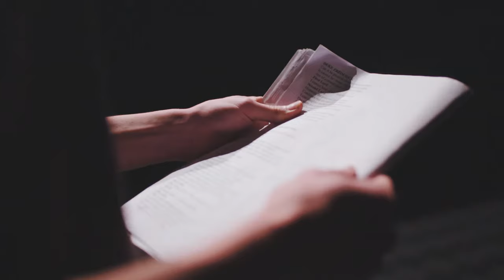Eton College | Main Video | Promotional School Video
Eton College wanted to use video to show their school in the best possible light and shed on the standard of education, the Orwell Award and it's range of extra-curricula activities. We used a drone to show off the fantastic grounds and sports facilities from the sky. With a mixture of interviews, carefully directing scenes, and observational footage- we were able to capture a deeper understanding of what makes Eton College so special.

►► We also write regular blogs that offer tips and tricks into video production for schools

►► How to use video marketing to increase enrolments in private schools

Have a question for the Small Films team?

Who are Small Films?
Small Films is a team of experienced videographers and digital marketers who create compelling videos for schools and the education sector. We are passionate about helping schools harness the power of video to help tell their story. We’ve shot films for some of the leading independent schools in the UK including Eton College, Blundell’s School and Marlborough College